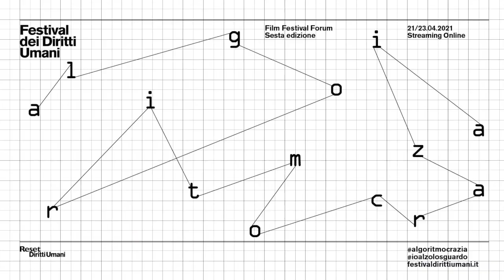SPOTLIGHT | La musica non è matematica, ma può giocare con gli algoritmi — Jacopo Baboni Schilingi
Jacopo Baboni Schilingi è un compositore di musica algoritmica. Una video chiacchierata per approfondire una tecnica che coinvolge ingegneria e ispirazione.

Intervista di Angelo Miotto

Jacopo Baboni Schilingi compone musiche per solisti, ensemble, orchestra, per installazioni e per film partecipando ai più importanti festival internazionali in sale da concerto e musei in più di 30 paesi nel mondo. Collabora con video-artisti, scultori, registi, architetti, scrittori e compagnie di danza. Alcune sue opere sono state finanziate de grandi sponsor come Hermès, Samsung e Chanel. La maison Camille Fournet è stata suo mecenate per diversi anni. E’ il fondatore del programma artist-coaching, une nuova forma di insegnamento dell’arte.

Il Festival dei Diritti Umani di Milano è giunto alla sua sesta edizione, che si svolgerà di nuovo interamente online dal 21 al 23 aprile 2021 e che si intitolerà Algoritmocrazia.
È organizzato da Reset-Diritti Umani, un’associazione non profit nata a Milano nel 2015 per diffondere la conoscenza e la cultura dei diritti umani attraverso il Festival e altre iniziative.